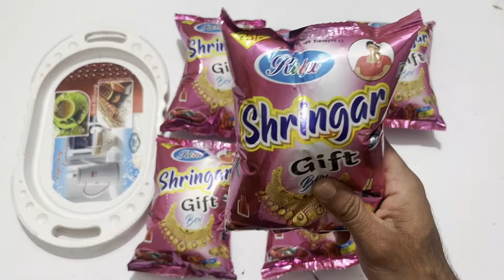Latest Shringar Snacks , Got Free Jewellery , Got Ring , Got Earring , Inside Snacks